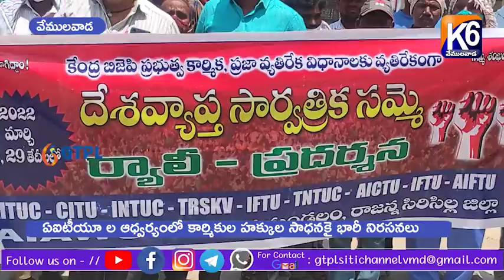ఏఐటీయూ ల ఆధ్వర్యంలో కార్మికుల హక్కుల సాధనకై భారీ నిరసనలు ll K6 NEWS..